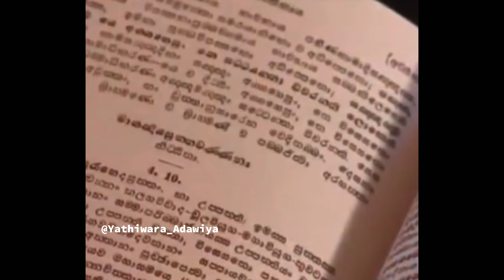දිනපතා බුද්ධ වන්දනාව